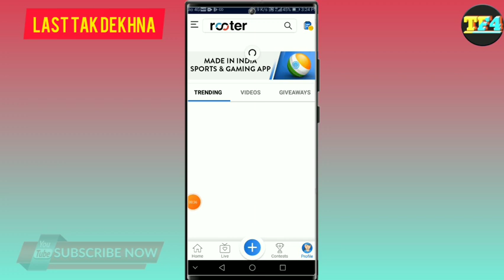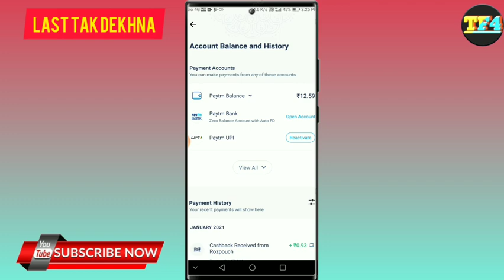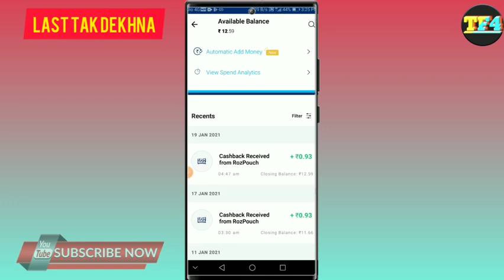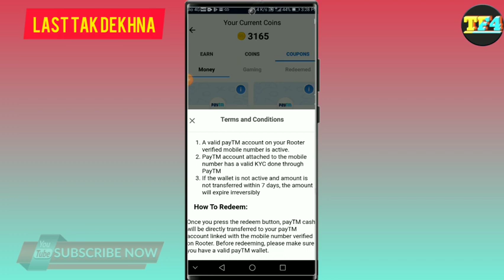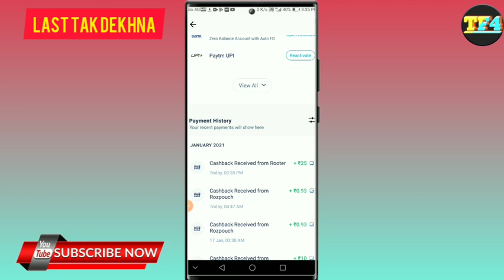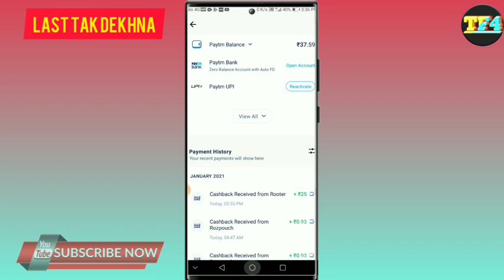Rooter app se coin kaise kamaye / rooter / rooter app se paise kaise kamaye / Tech F4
Hello Guys

I am Haroon khan
And
You are Watching Tech F4 You Tube Channel

Rooter app jyada coins